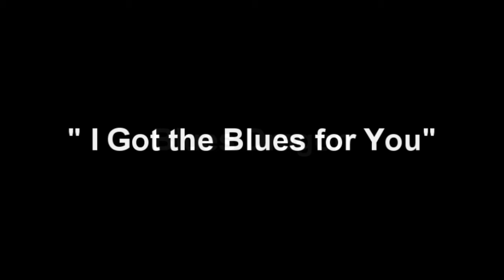Blues Dragon-I Got the Blues for You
One of our most commercial compositions. Live we borrow a lick from the past. anyone care to guess what it is from? (Band and Song)

Mark Telesca- Basses, Lead Vocals
Mike "Big Dog" Hundley- Guitars
Rick "Rico" Geragi- Drums, Percussion, Vocals
Fred Weng- Drums and Percussion
Tony "The Reverend" Monaco- Hammond B3, Piano, Vocals
John Boyle- Sax, Flute, Harmonica, Vocals

This DVD was my first attempt at video editing and given the less than stellar camera work and somehow not getting a board mix, this came out pretty nice. The only audio I had to work with was from two Zoom H2's that were only intended to record ambient sound. If we would have had the board mix, that would have given it more presence and definition. Well it is what it is. More to come so enjoy!